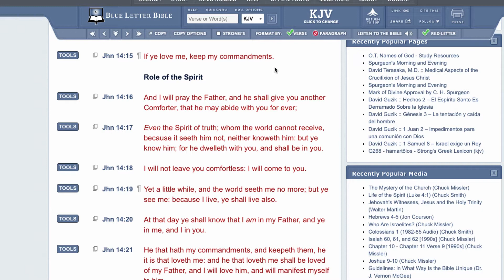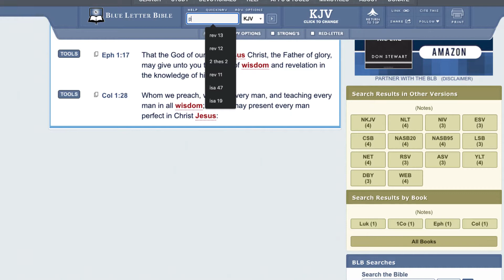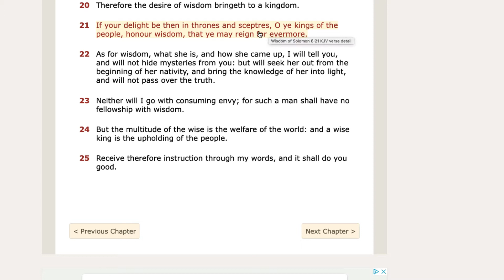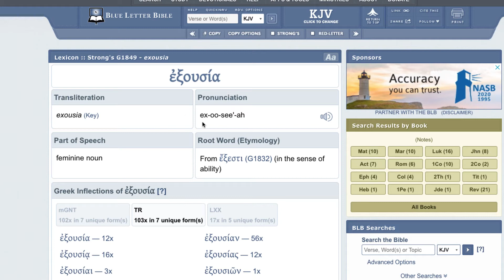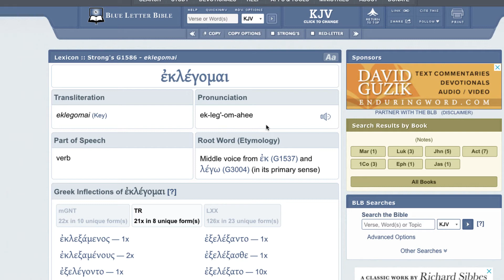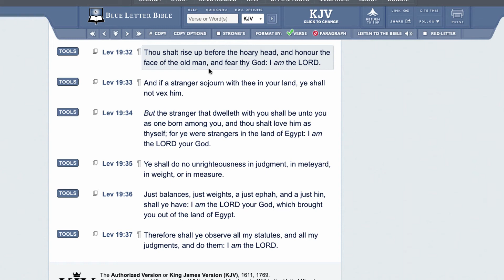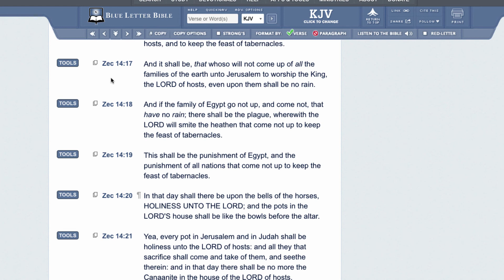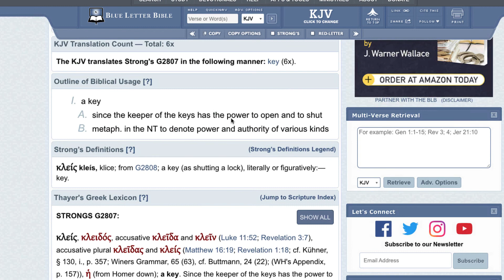UNDERSTANDING THE KEYS OF THE KINGDOM (KEY OF DAVID)